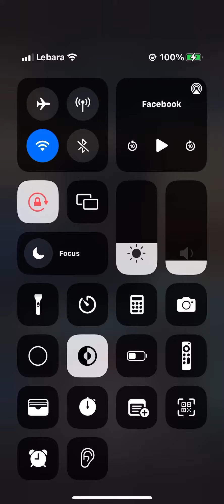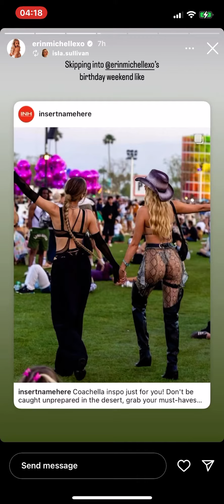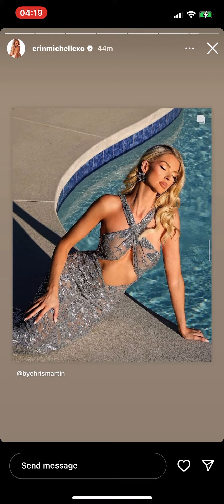29 March 2024